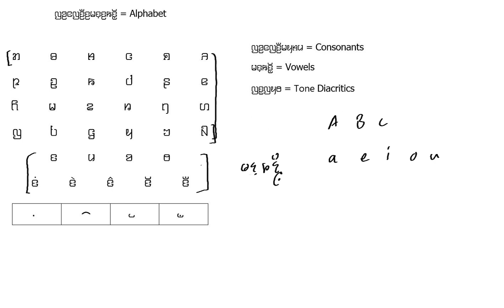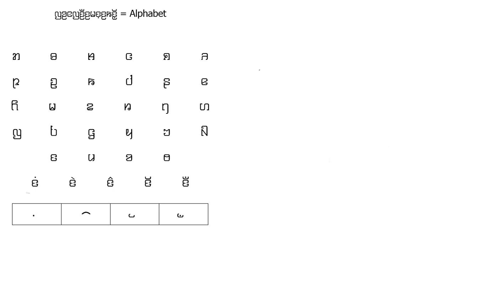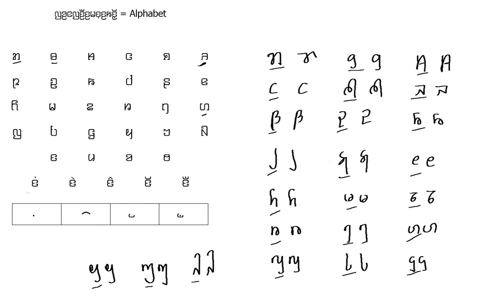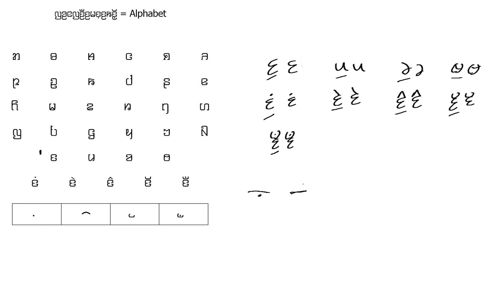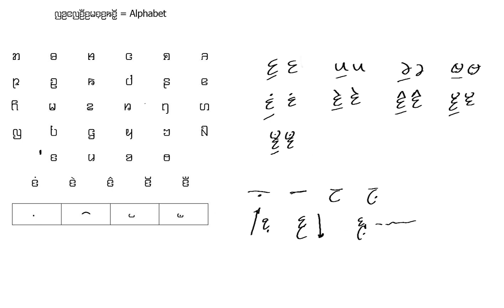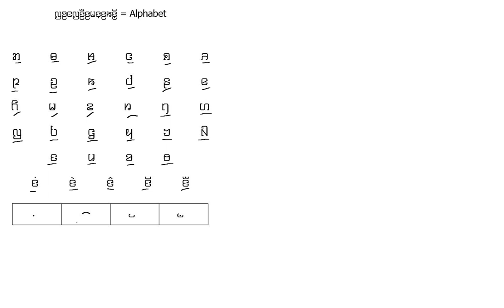01 Learning Basic, Kayah Li, Karenni Language by Karenni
Lecture #1 : Introduction to Karenni and learning Karenni language
Learning Basic Karenni Language, Kayah Li.

The objective of this video is to be able to read(sound) Kayah Li alphabet and sketch the symbol.

It dedicates for learner who can speak Kayah Li, but learning to write.